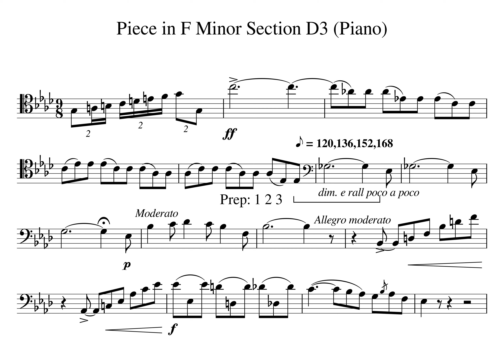001 Piece in F minor Section D3 Play Along Piano Tempo 120 136 152 168